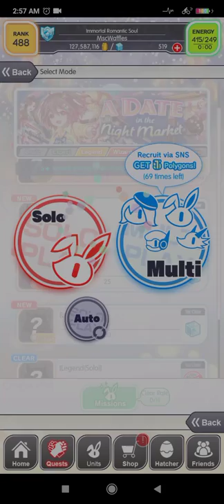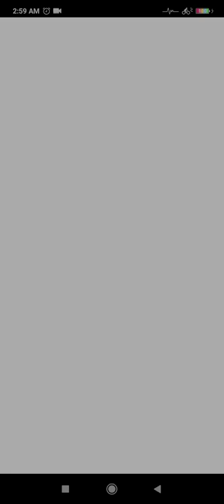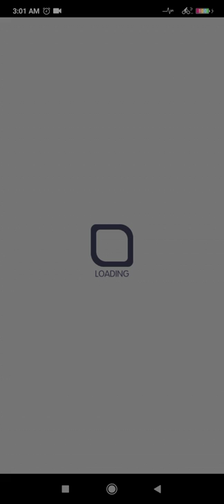A date in The Night Market - Crash fever - ultimate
need antivirus/damage panels
or just use counter for fast farm